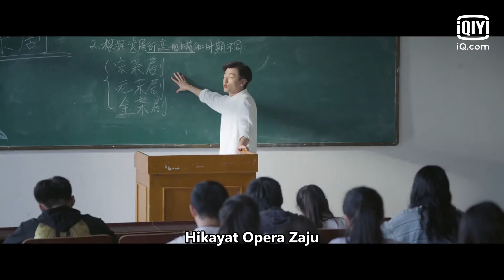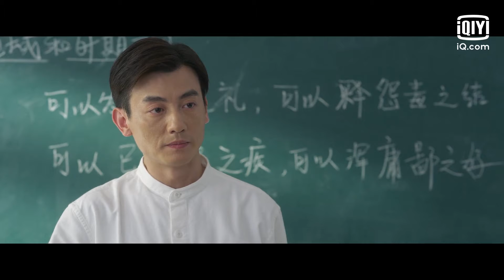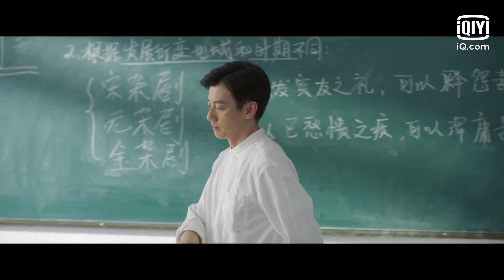Out of The Dream | Episod 17 | iQiyi Malaysia